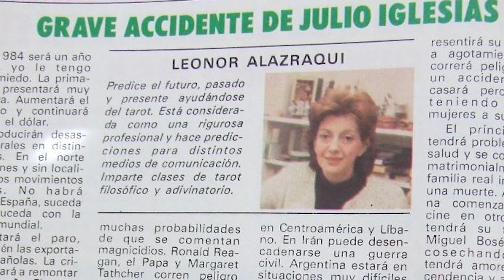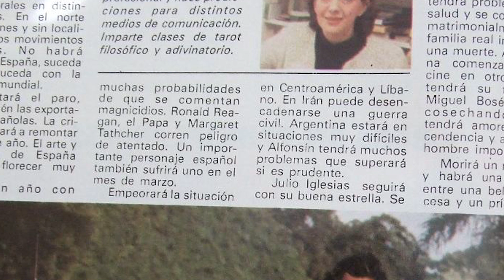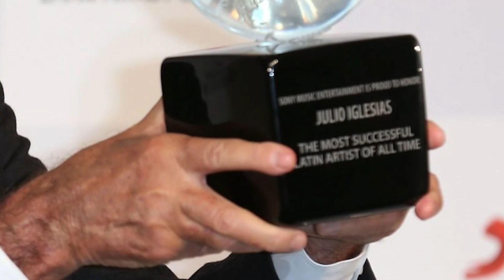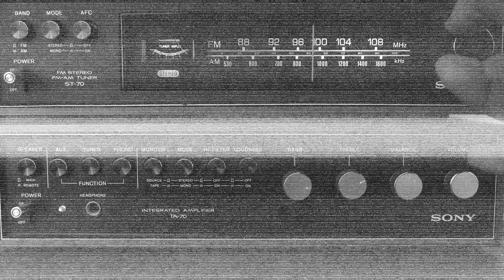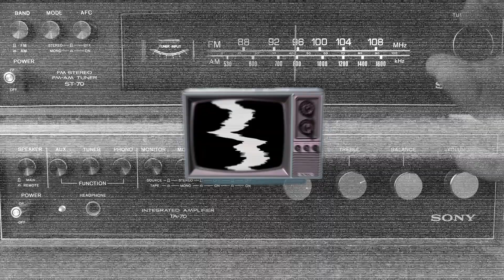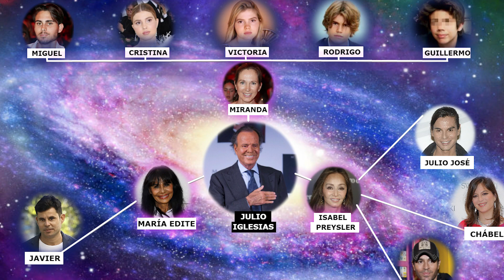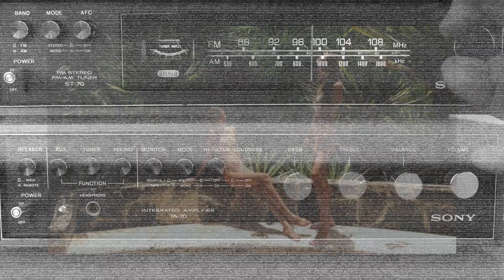10 Datos que no conocías de Julio Iglesias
Hoy os traemos 10 cosas que no conocías de Julio Iglesias. Uno de los referentes de la balada romantica que ha marcado a varias generaciones. Un artista polifacetico, cantante, actor, compositor, exfutbolista y abogado.